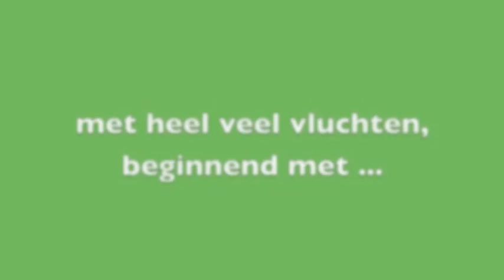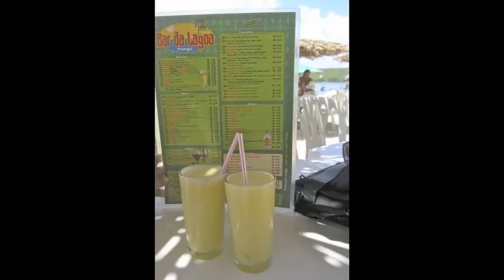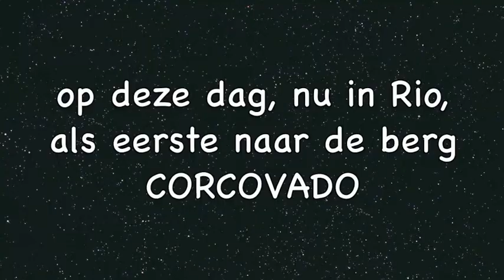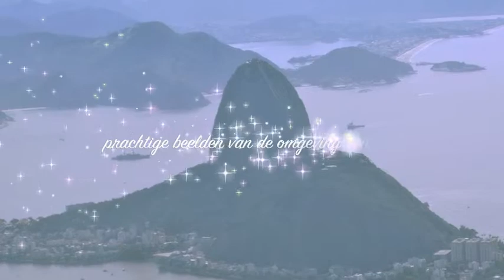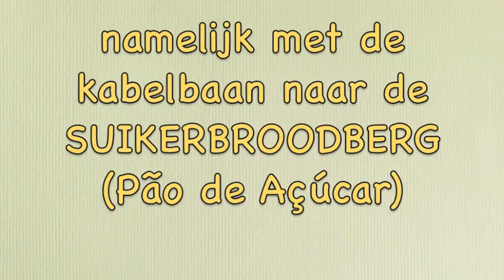2012 Brasil Rondreis 1